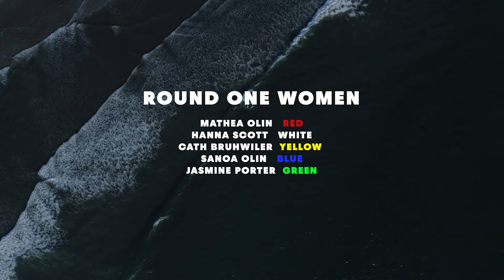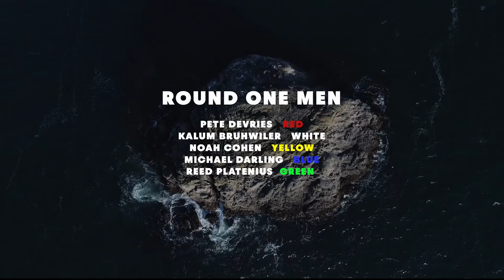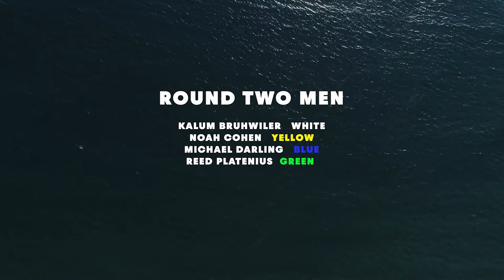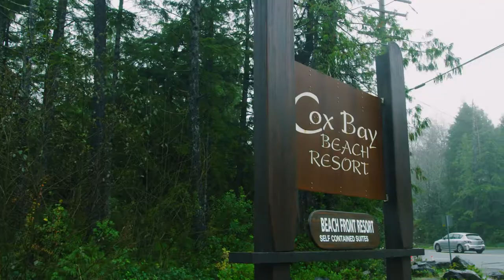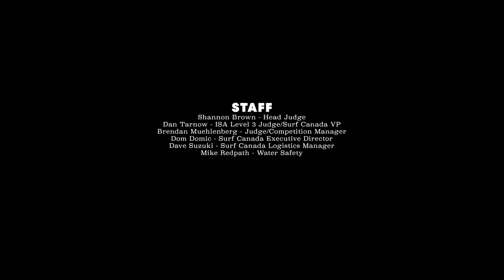HomeTown ShowDown | Mathea Olin & Pete Devries | High Performance Surfing in Tofino, BC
Since its inception in 1896, the Olympic Games have never been postponed. Until now. 2020 was to be surfing’s debut on the world’s biggest sporting stage, but due to Covid-19, the games were postponed one year.

We’re taking you inside the lives and minds of the Canadian surfers on hold as they stay mentally and physically prepared for their biggest moment in the sport. The excitement is building as we wait for the Tokyo Games in 2021. Hear from Canada’s best surfers Mathea Olin and Pete Devries, and the rest of the Team, ahead of Surfing’s historic Olympic debut.

The countdown is on for the Tokyo Olympics… and Surf Canada needed to find a way to prepare Canada’s Olympic hopefuls amongst the pandemic. The answer comes in the form of The Rip Curl HomeTown ShowDown, an invite only specialty competition, set to return High Performance surfing to Tofino’s coastline.

With the Rip Curl Nationals postponed, this marks the first and only competition of the year and features some of Canada’s best talent, ready to be action tested. The unique ‘skins’ format brought local Tofino National Team members competing in a one-day ‘ShowDown’, purposefully designed to stress test the Athletes by adding intentional financial incentives to each heat, which will further simulate the high stakes of National Team Selections, World Championships and Olympic Games.

"Everyone involved is really fired-up to compete again!" said Executive Director Dom Domic. "I am so stoked to have our National Team back in the ocean competing and staying On Track to Tokyo”.  In addition, this ShowDown format, significantly tests our targeted athletes in all possible heat formats, and our Coaching staff will be able to identify any technical and tactical gaps, for optimal functioning prior to final Olympic Qualifiers in May 2021."

Surf Canada worked closely with Nate Laverty and his Film team to capture content and produce a made for broadcast 23 min package that we will be providing to our Commercial and Media partners to share and amplify.

Adjusting to the reality that is 2020, competitors and essential staff will be following our strict Safe Return To Sports Guidelines. Competition will be called on and take place subject to District of Tofino restrictions and COVID-19 related policies and protocol in B.C..